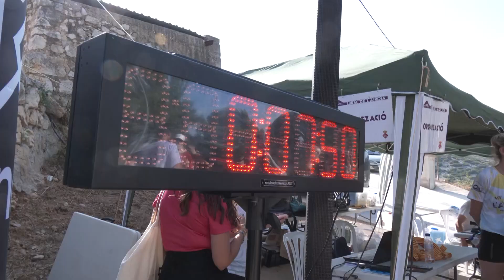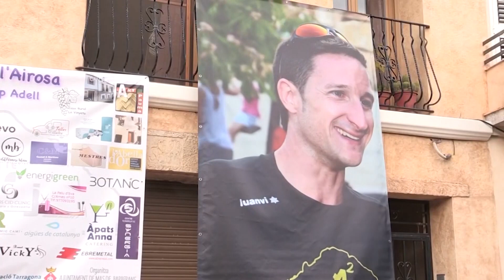Obertes les inscripcions per a participar a la Cursa de l'Airosa. Memorial Felip Adell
Ja estan obertes les inscripcions per poder inscriure's a la vuitena edició de la Cursa de l'Airosa. Memorial Felip Adell, que es celebrarà al Mas de Barberans el dia 10 d'agost, a partir de les 18.00. Les inscripcions es poden formalitzar al web cursadelairosa.cat. La cita, organitzada per l'Ajuntament, serveix per recordar el creador de la prova, compta amb un bon nombre de voluntaris i està inclosa al Circuit de Curses per Muntanya de l'Ebre.